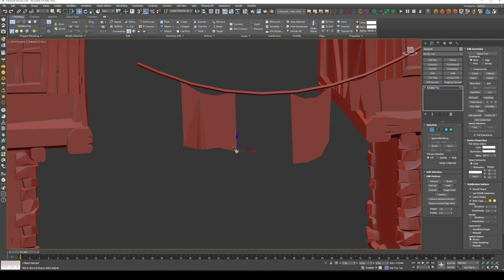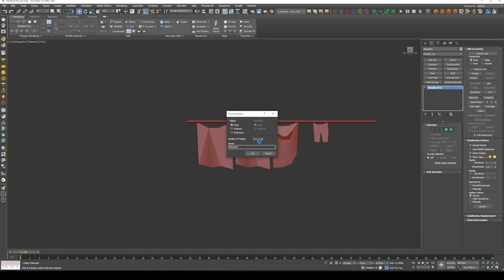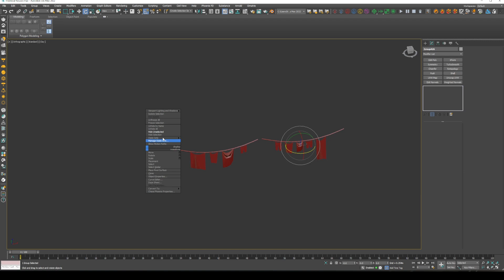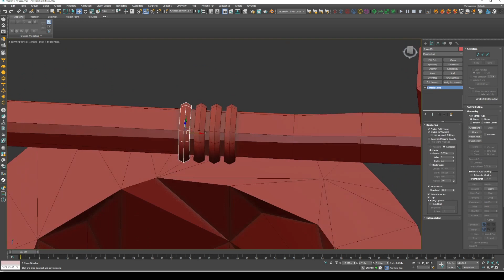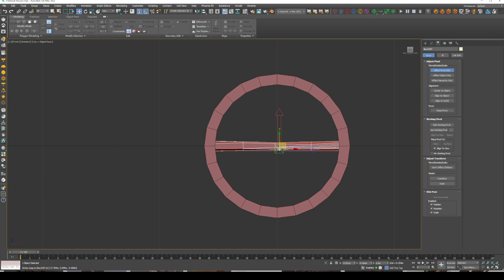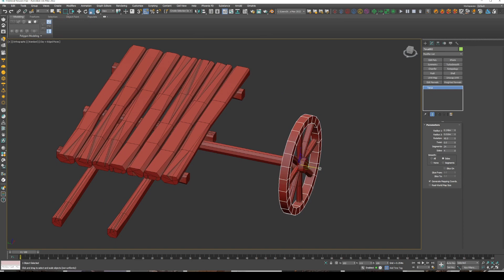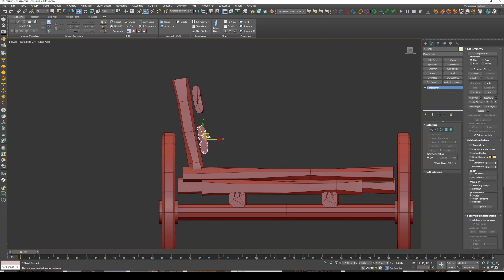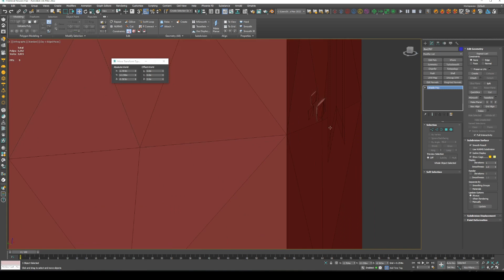Medieval Modular Pack for Unity PART 5 - 3ds max Timelapse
This series will be about making some medieval props, with full environment scene for Unity. Link will be in description, when everything is finished, probably in next 2-3 videos.